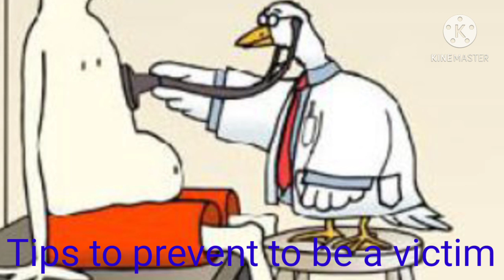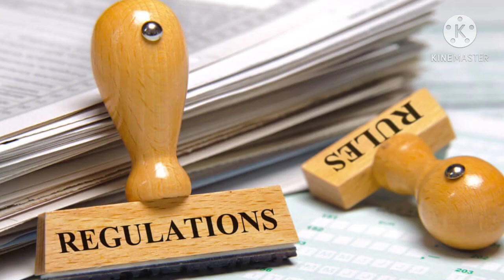How to combat on Quackery or Pseudo healer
Hello everyone!
This is my project in mapeh 10.